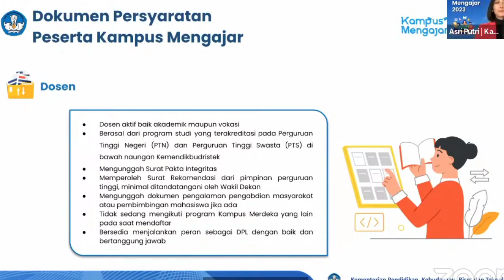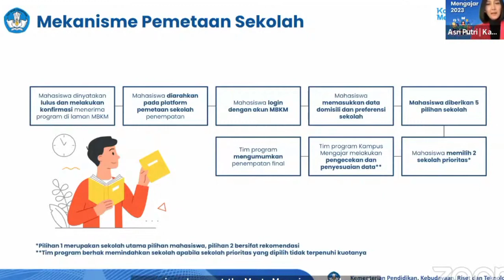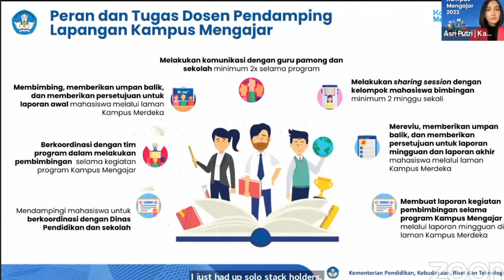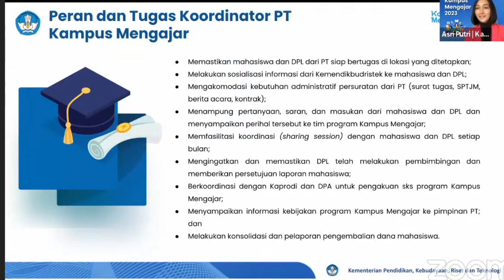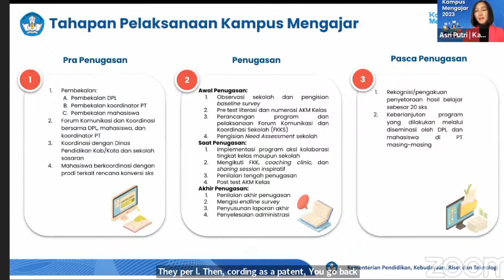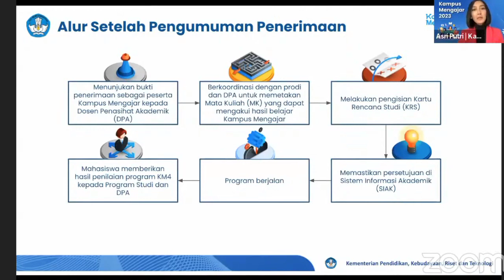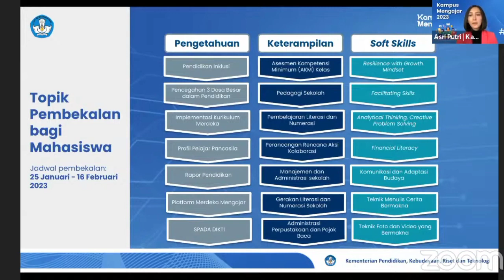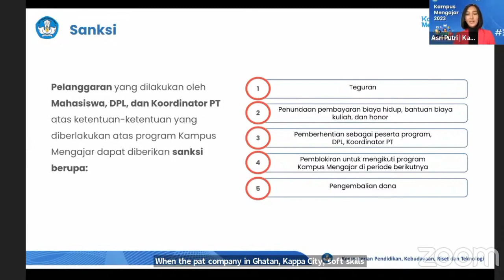Syarat Kampus Mengajar Angkatan 5 Tugas Dosen Pembimbing Lapangan DPL dan Kordinator PT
Kampus Mengajar adalah sebuah program yang memberikan kesempatan kepada mahasiswa untuk belajar di luar kelas selama 1 (satu) semester dengan menjadi mitra guru untuk berinovasi dalam pengembangan strategi dan model pembelajaran yang kreatif dan inovatif di satuan pendidikan sasaran, dengan fokus pada peningkatan kemampuan literasi dan numerasi siswa di sekolah sasaran.